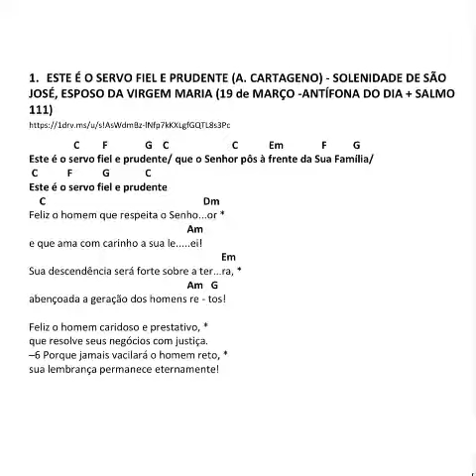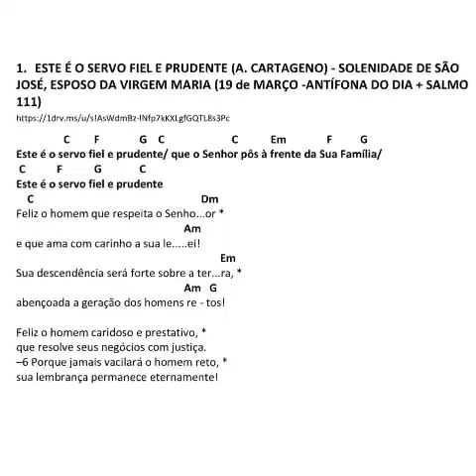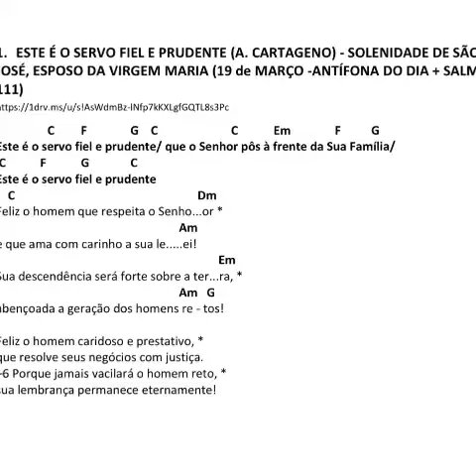Este é o servo fiel e prudente (antífona de entrada- Solenidade de São José, Esposo da Virgem Maria)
Hinário com as músicas para a Quaresma